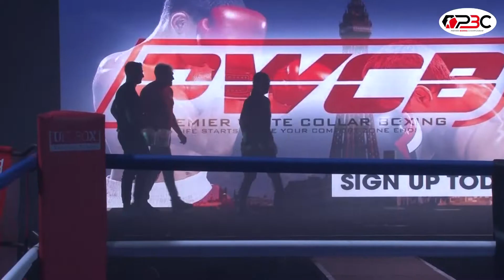Billy Jo Clarkson VS Tasha Jones